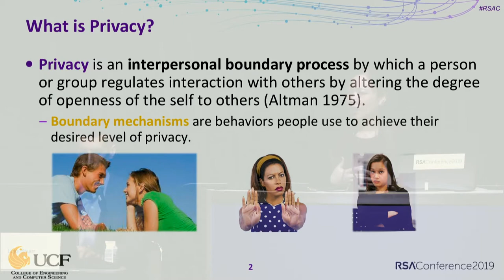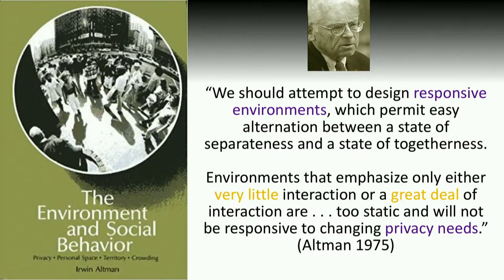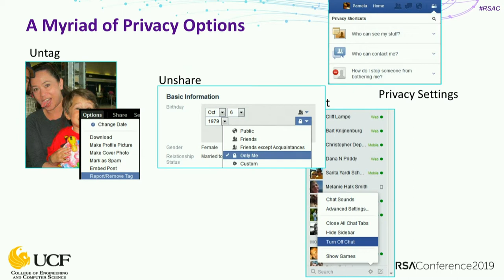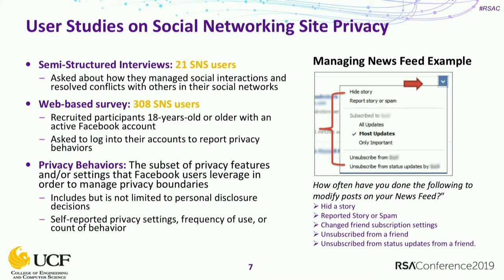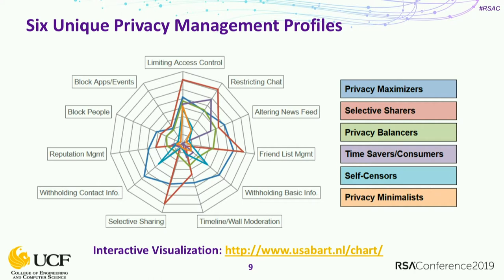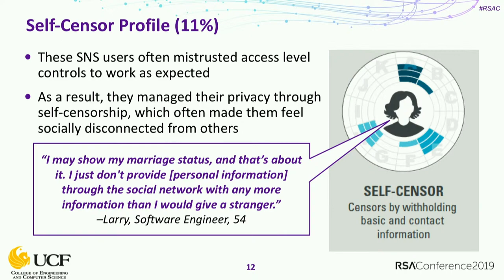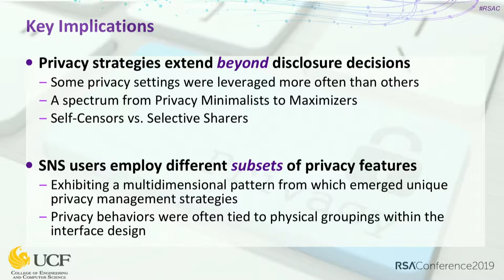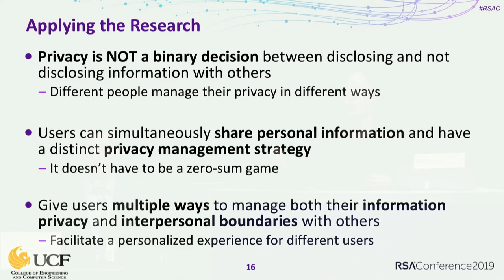Making Privacy Personal: Profiling Users’ Privacy Management Strategies on Social Networking Sites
Pamela Wisniewski, Assistant Professor, University of Central Florida

What is it about human behavior that makes cybersecurity so inherently difficult? Come join this masterfully curated seminar, led by renowned expert Dr. Lorrie Cranor, Professor in the School of Computer Science and the Engineering and Public Policy Department at Carnegie Mellon University and director of the CyLab Usable Privacy and Security Laboratory. Leading researchers will share important findings around security and privacy behaviors and mental models, explore security and privacy tools that humans can actually use, and examine emerging threats and challenges that surface as humans adopt new technology.